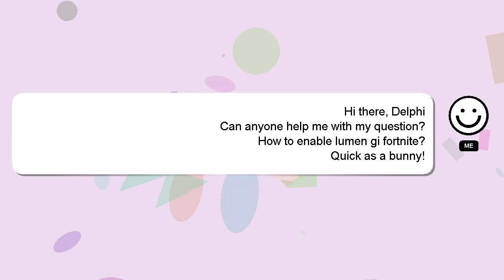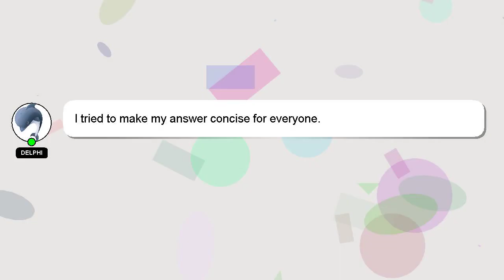How to enable lumen gi fortnite?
Allow me to introduce myself briefly, Hello, I am Delphi. I am willing to help you find the solutions to your questions. - How to enable lumen gi fortnite?

Your answer will be appreciated and acknowledged with a 'heart' from me.

*2 What we are experimenting :*